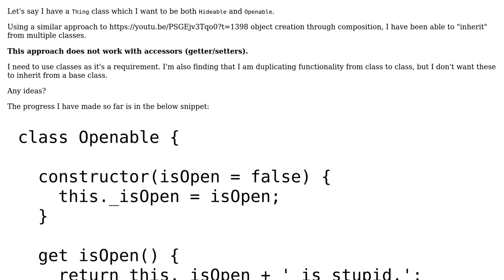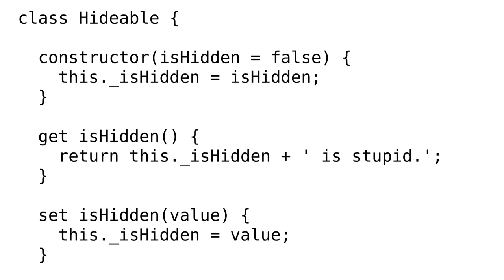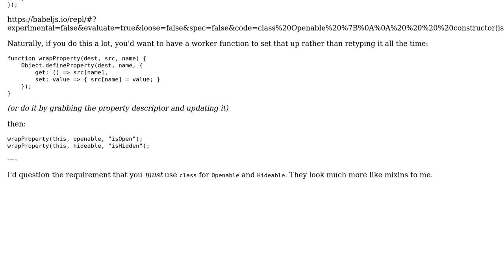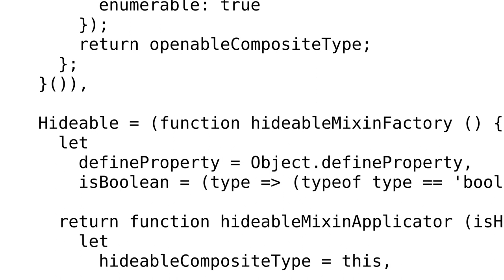Accessors Composition in ES6 Classes (2 Solutions!!)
Accessors Composition in ES6 Classes

With thanks & praise to God, and with thanks to the many people who have made this project possible! | Content (except music & images) licensed under CC BY-SA | Music | Images & others | With thanks to user T.J. Crowder user Peter Seliger user evolutionxbox and the Stack Exchange Network Trademarks are property of their respective owners. You are responsible for your own actions.